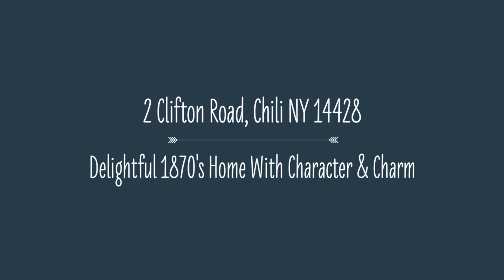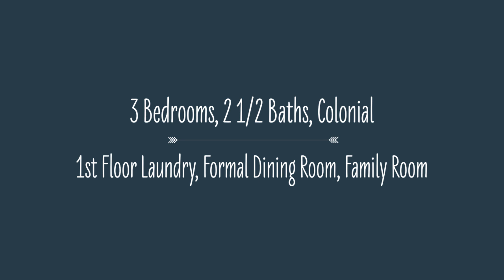2 Clifton Road Chili NY 14428 ..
Delightful & Inviting Classic Home Features Bright, Open & Airy Rooms, Fresh Clean Neutral Decor, Generous Sized Family Room, Cozy Gas Fireplace, Gracious Formal Dining Room, Open Kitchen, Convenient 1st Floor Laundry & Powder Room, Fantastic Master Bedroom with Walk In Closet & Private Master Bath, Attached Garage, Maintenance Free Vinyl Siding, Energy Efficient Vinyl Thermal Pane Windows, Stretch Out & Relax On The Back Yard Deck, & So Much More! You're Going To Love Calling This House "Home!" Call Today for more details!